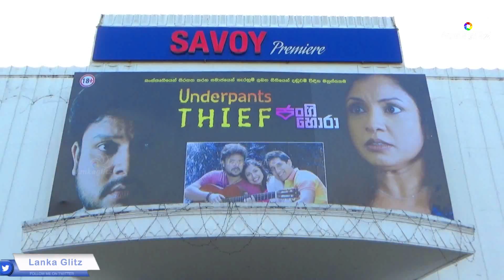Ravindra Randeniya - Underpants Thief PREMIERE Jangi Hora ජංගි හොරා - රවීන්ද්‍ර රන්දෙණිය LankaGlitz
රවීන්ද්‍ර රන්දෙණිය - ජංගිහොරා - මංගල දර්ශනය | Jangi Hora - RavindraRandeniya | UnderpantsThief - Premiere Show | @lankaglitz - Lanka Glitz

එක් මොහොතක්... කතා පෙළක්...

The official channel of LankaGlitz. Get to know the latest happenings of Sinhala - සිංහල, cinema and entertainment industry in Sri Lanka right here!